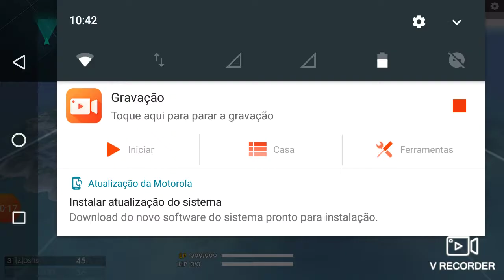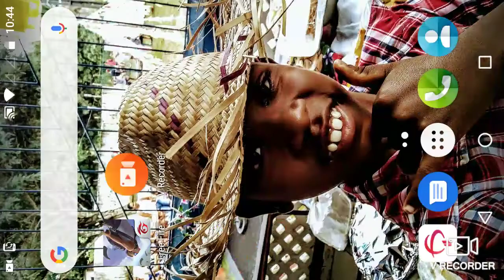Só nú Free fire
Pedro Henrique